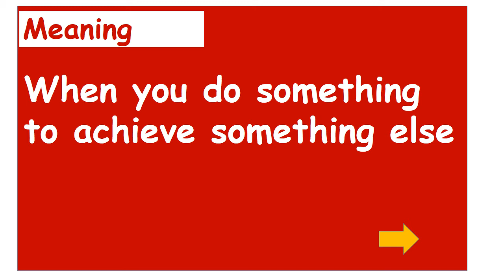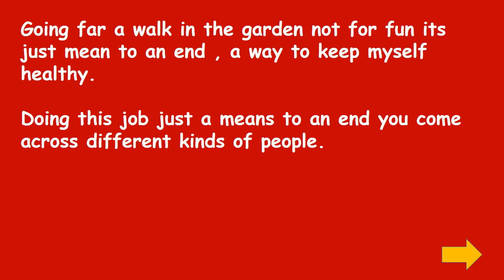A Means to an End I Most Commonly used idiom I Learn English Speaking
In this video the idiom a means to an end explained with the help of the examples in very simple language.